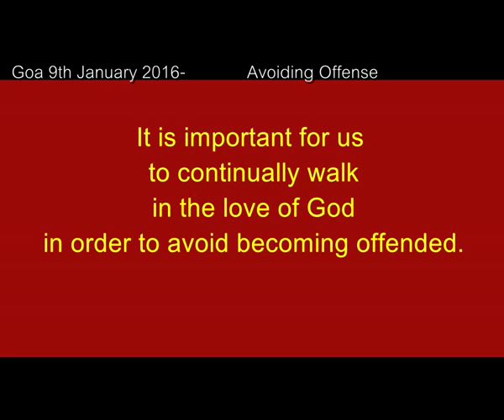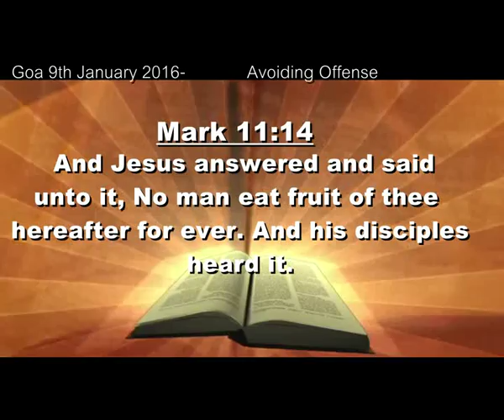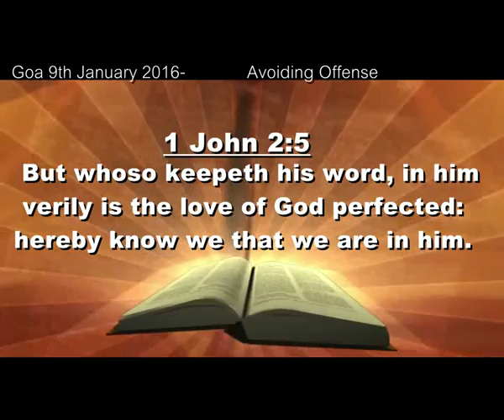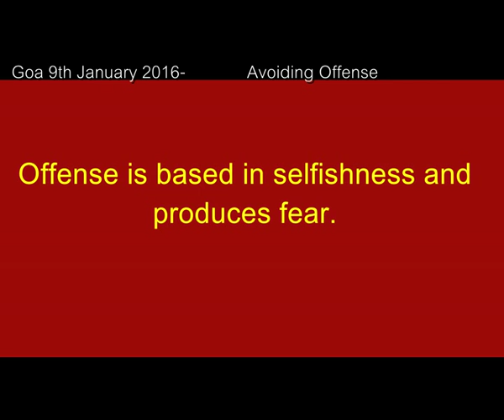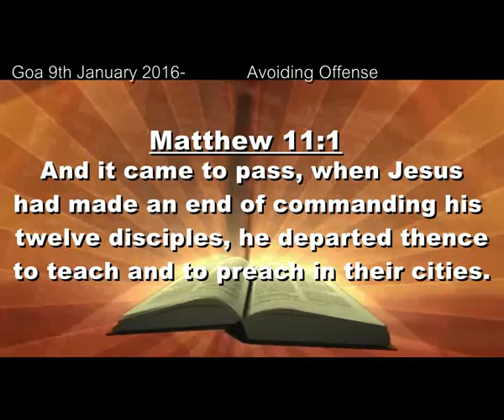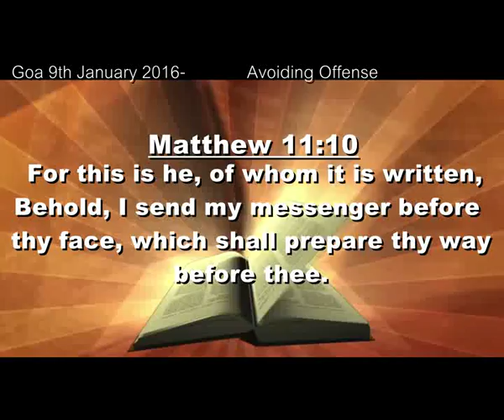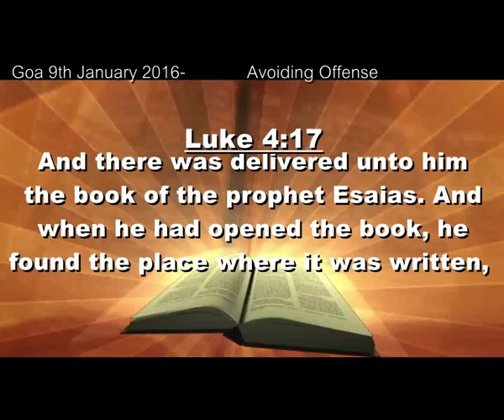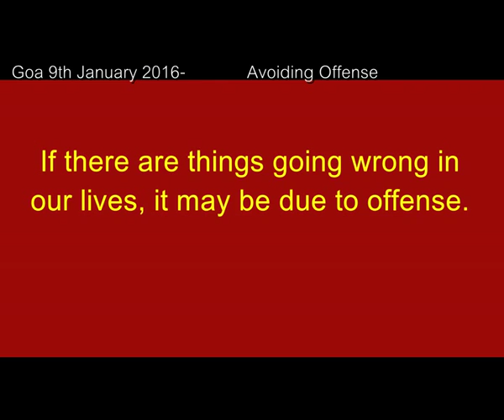17Goa 8th January 2016 Avoiding Offense